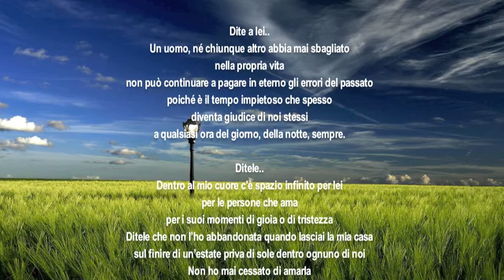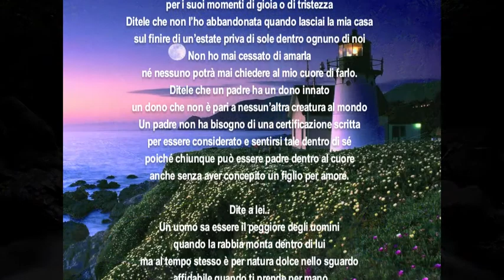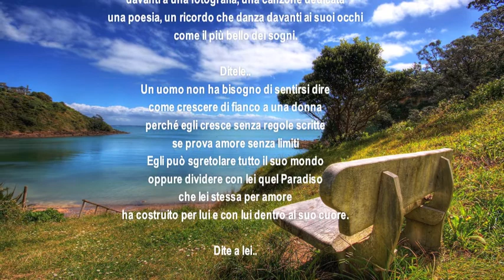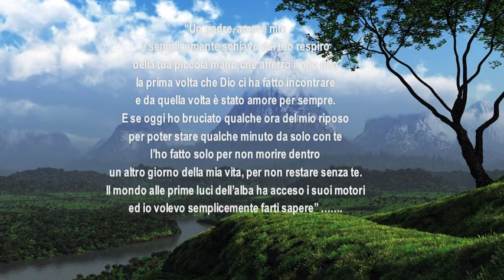*Dite a lei - Apr 2012 (Answer - Sarah McLachlan) - Pub.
Dite a lei   (Apr 2012)

Dite a lei..
Un uomo, né chiunque altro abbia mai sbagliato
nella propria vita
non può continuare a pagare in eterno gli errori del passato
poiché è il tempo impietoso che spesso
diventa giudice di noi stessi
a qualsiasi ora del giorno, della notte, sempre.

Ditele..
Dentro al mio cuore c'è spazio infinito per lei
per le persone che ama
per i suoi momenti di gioia o di tristezza
Ditele che non l'ho abbandonata quando lasciai la mia casa
sul finire di un'estate priva di sole dentro ognuno di noi
Non ho mai cessato di amarla
né nessuno potrà mai chiedere al mio cuore di farlo.

Ditele che un padre ha un dono innato
un dono che non è pari a nessun'altra creatura al mondo
Un padre non ha bisogno di una certificazione scritta
per essere considerato e sentirsi tale dentro di sé
poiché chiunque può essere padre dentro al cuore
anche senza aver concepito un figlio per amore.

Dite a lei..
Un uomo sa essere il peggiore degli uomini
quando la rabbia monta dentro di lui
ma al tempo stesso è per natura dolce nello sguardo
affidabile quando ti prende per mano
quando ripone in una donna tutto l'amore del mondo.
Ditele..
Anche oggi il mio giorno s'è spento senza il suo sorriso
e vorrei che lei mi rubasse tutto il tempo che nel tempo
mi è stato negato non senza dolore..

.. E fatele sapere
che se anche mi ha ferito in un momento di rabbia
non mi ha pugnalato alla schiena
né mi ha ucciso brutalmente
Non ha perso e non potrà mai distruggere
quanto di buono abbiamo messo insieme in questi anni
poiché solo il tempo può decidere per noi
Solo il tempo può ridarti la speranza perduta
o privarti della tua stessa vita.

Dite a lei..
Io padre non voglio ricordare le sue parole intrise di rancore
C'è un tempo per il risentimento, un altro per spiegarsi
Un tempo per la solitudine, un altro per il perdono
E niente, nessuno al mondo
potrà chiudere una porta e gettarne la chiave
immaginando di imprigionare e confinare per sempre
un uomo dentro ai suoi errori.
Un uomo lo imprigioni ogni giorno della sua vita
davanti a una fotografia, una canzone dedicata
una poesia, un ricordo che danza davanti ai suoi occhi
come il più bello dei sogni.

Ditele..
Un uomo non ha bisogno di sentirsi dire
come crescere di fianco a una donna
perché egli cresce senza regole scritte
se prova amore senza limiti
Egli può sgretolare tutto il suo mondo
oppure dividere con lei quel Paradiso
che lei stessa per amore
ha costruito per lui e con lui dentro al suo cuore.

Dite a lei..

"Un padre, amore mio
è semplicemente schiavo del tuo respiro
della tua piccola mano che afferrò il mio dito
la prima volta che Dio ci ha fatto incontrare
e da quella volta è stato amore per sempre.
E se oggi ho bruciato qualche ora del mio riposo
per poter stare qualche minuto da solo con te
l'ho fatto solo per non morire dentro
un altro giorno della mia vita, per non restare senza te.
Il mondo alle prime luci dell'alba ha acceso i suoi motori
ed io volevo semplicemente farti sapere"

luci@no doati